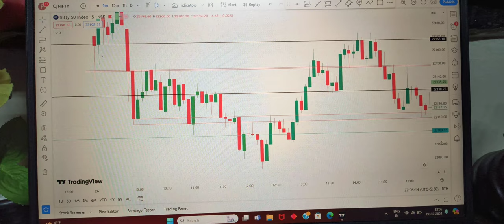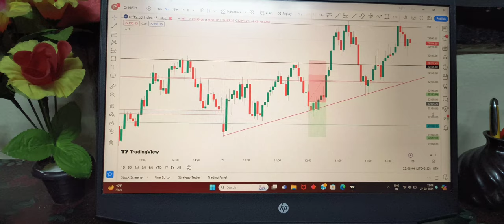Day 16 Of 45 Day Option Trading Challenge 🤑🤑| best strategy for option trading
Hello friends.

My name is pankaj Singh and I'm a full time trader. I do intraday trading of Nifty and BankNifty

Through my channel, I share my expertise and knowledge of the trading world with my viewers. I make educational videos that cover various topics related to trading